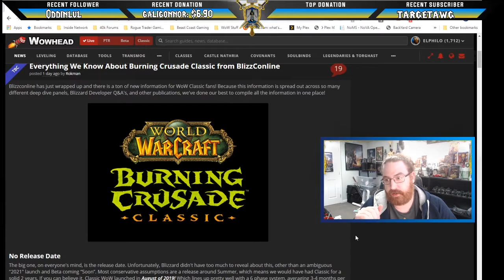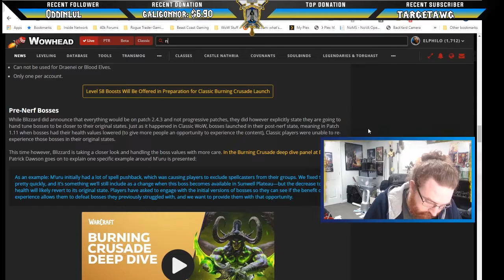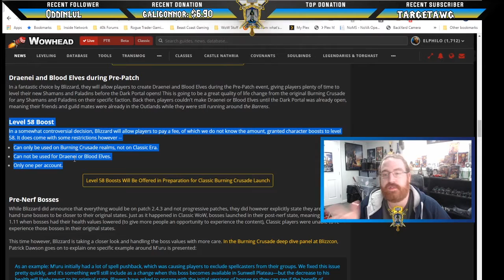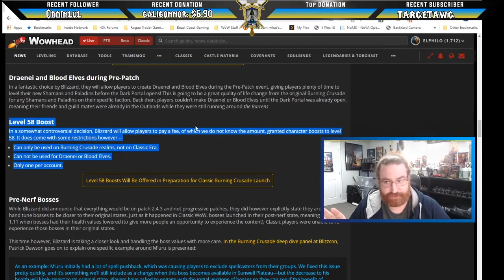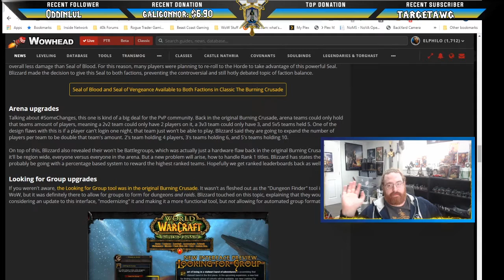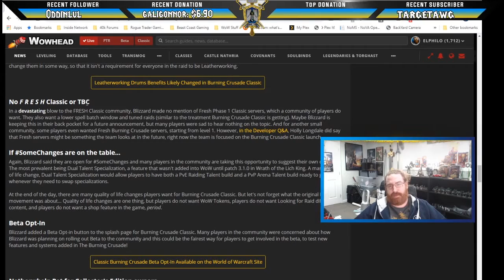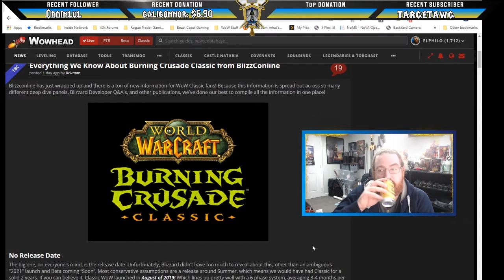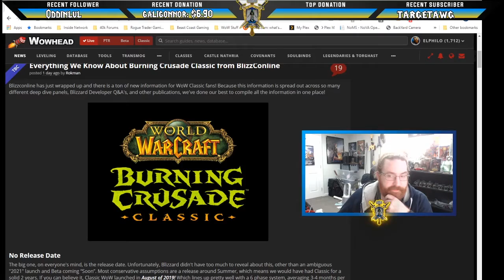TBC Announcement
I talk about what we know so far with TBC and my thoughts/opinions on it. Finished up with what I plan on doing in preparation for TBC.